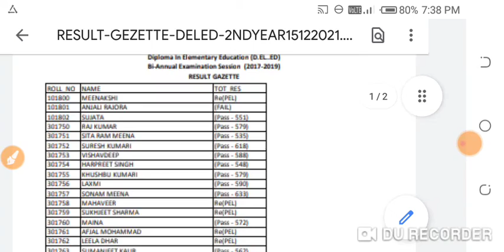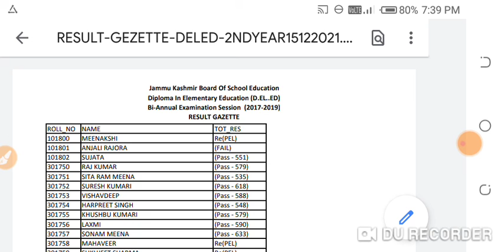Jkbose result update|jkbose practical honge|Jkbose exam big update|Mass promotion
Math completed course (complete syllabus )

English completed course

JKP solved paper|jkp previous year solved Paper with pdf|jkp previous year paper|jkp important paper

jkp previous year solved Paper
jkp important questions
jkp today news
jkp mock test
jkp today offical notification
jkp free mock test
jkp completed practice set
jkp mock test
jkp free test
jkp previous year paper with pdf
jkp previous year paper set
jkp border battalion practice set